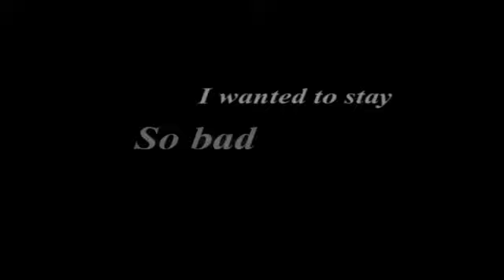Brooke/Dean // Shouldn't be a Good in Goodbye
Not much to say, rate, comment, love ;)

This is the bad before the worst
This is the storm before the storm
I haven't even hit he bottom of this ocean floor
This is the bend before the break
This is the mercy not the grace
This is the proof and not the faith I've tried to find
There shouldn't be a good in goodbye